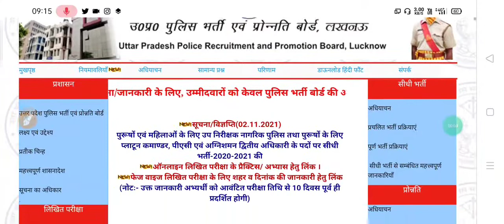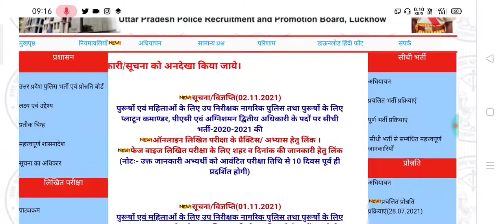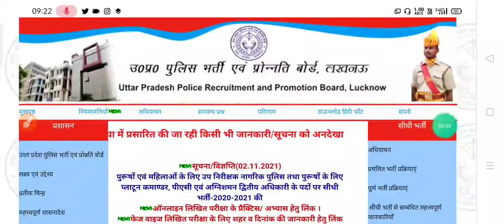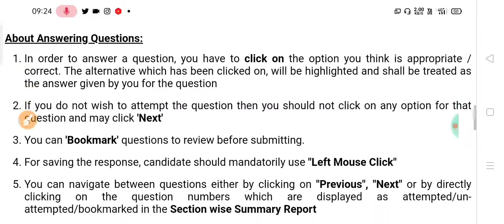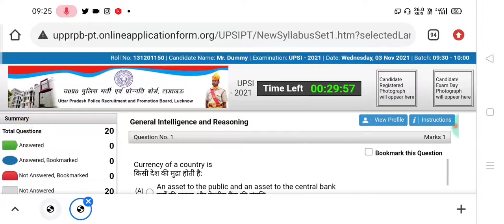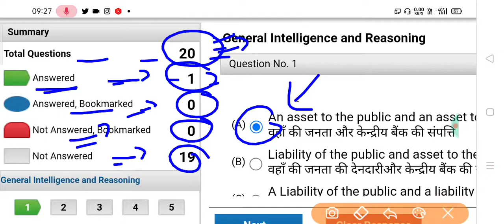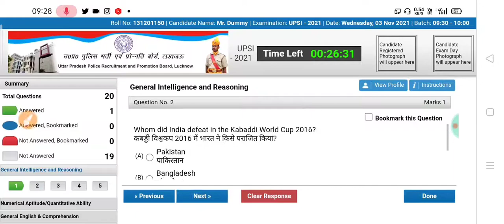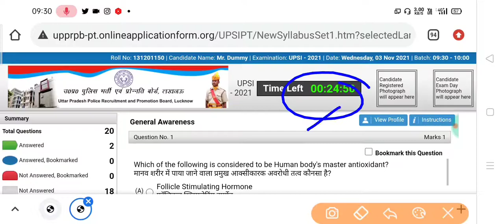UP Police SI एडमिट कार्ड कैसे Download करें? - UP Police SI 2021 Exam Status | UPP LATEST UPDATE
Chapter:::---
00:00 - Introduction
00:33 - How to Download Admit Card
03:31 - Online Exam Practice

Up police si admit card download
Up police si exam update
Up police si exam status
Up police sub inspector exam
Up police daroga 2021 admit card
Upp si exam admit card 2021
Up police constable recruitment